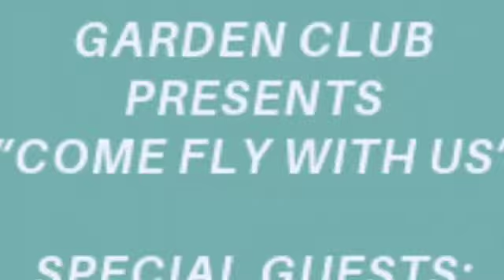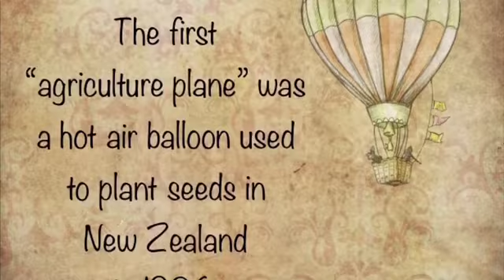Garfield 4 H Garden Club Agricultural Aviation Program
On December 1, 2018, the Hackensack Valley Flyers RC Airplane club exhibit at the Garfield Public Library included a special presentation to the Garfield 4H Club focusing on the use of radio controlled airplanes and helicopters in agriculture.  This video shows the 4H club group at the presentation which featured Yamil Sacin's amazing 3D flying INSIDE the library.  The look of wonderment of the faces of the kids says it all!